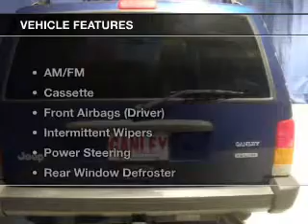2001 Jeep Cherokee - Wickliffe OH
Year: 2001
Make: Jeep
Model: Cherokee
Trim: Sport
Engine: 4.0 L, 6 cylinder
Transmission:
Color: Blue
Mileage: 163610
Address:
28840 Euclid Avenue